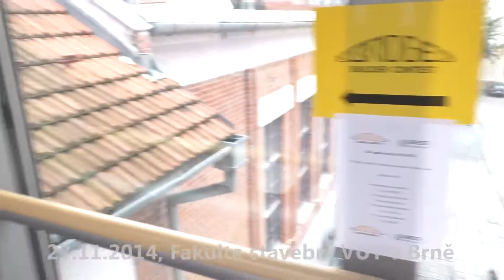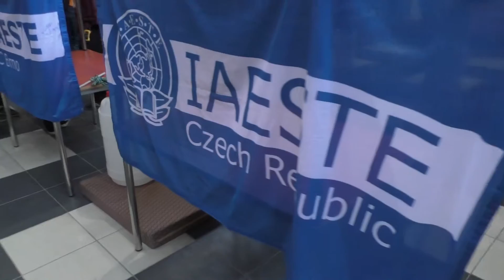Bridge Builder Contest na VUT FAST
Krátká videoreportáž z prvního ročníku BBC v Brně, který se uskutečnil 27. listopadu 2014 na FAST VUT. Více informací na brno.iaeste.cz. Navštivte také stránky FAST

Film by IAESTE LC Brno